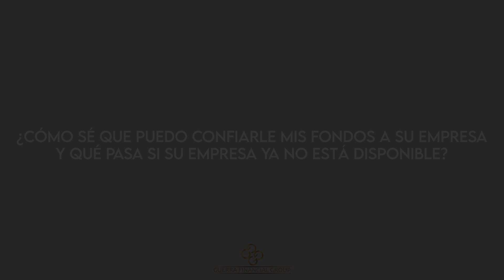¿Cómo sé puedo confiarle mis fondos a su empresa y qué pasa si su empresa ya no está disponible?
En este vídeo, nuestro fundador Mauro Guerra responde a la pregunta más frecuente: "¿Cómo sé puedo confiarle mis fondos a su empresa y qué pasa si su empresa ya no está disponible?"

¿Cómo puede usted asegurarse de que nuestra firma algún día no cerrará de la noche a la mañana? ¿Que sea una pirámide para poderlo estafar a usted? Esa es una pregunta muy importante. Primero, las cuentas quedarán abiertas a su nombre únicamente y con un custodio el más grande de los Estados Unidos. Fidelity Investments. Todas las cuentas estarán a su nombre.

Nuestro nombre sólo aparece para administrar y seguir sugerencias. A sus órdenes. Tercero, si por ejemplo, un nuevo cliente abre una nueva cuenta y no es el propietario, esto nos indica una bandera roja del por qué está pasando. Muchas instituciones financieras abren las cuentas a nombre de las instituciones, no a nombre suyo. Esta es una bandera roja de que hay algo que no está funcionando correctamente.

Nosotros somos sus asesores. Actuamos bajo sus órdenes consultadas y no por nuestra cuenta. Muy importante también. Y nosotros creamos una estrategia que usted seguirá de acuerdo a sus necesidades y su satisfacción.

Schedule a 90-minute Wealth Review with one of our expert wealth advisors to see how we can help you with your unique needs and goals

We are an independent financial services firm helping individuals create retirement strategies using a variety of investment and insurance products to custom suit their needs and objectives.

Securities through Guerra Advisory Services, A Registered Investment Advisory Firm. Sebastian Guerra is the Investment Advisor Representative for Guerra Advisory Services.